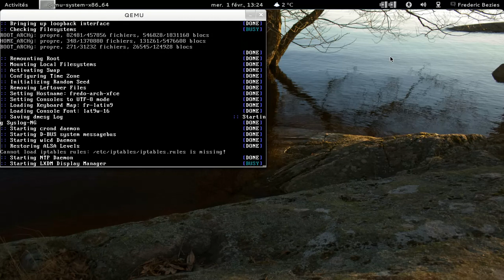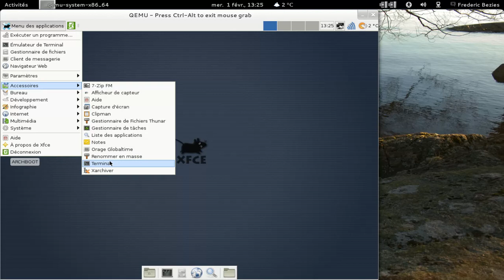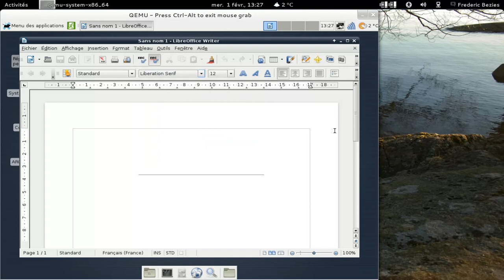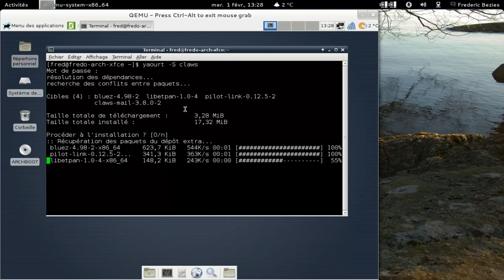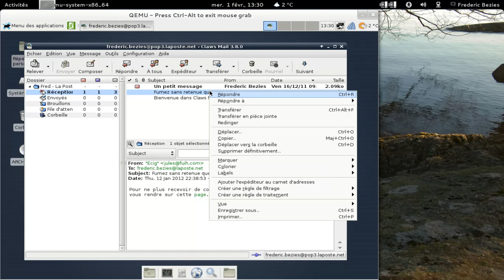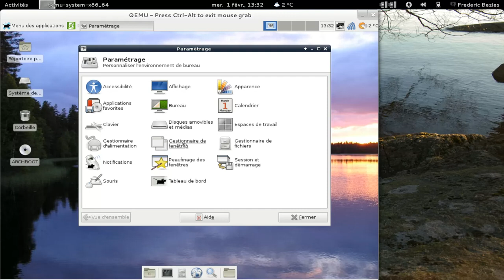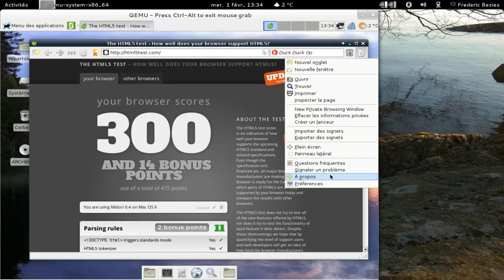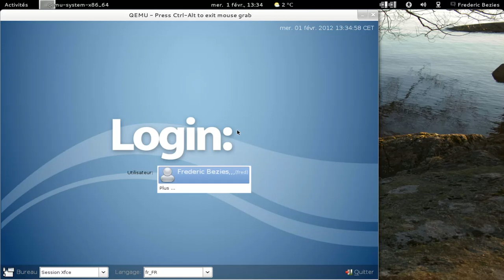Xfce 4.8 et archlinux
Xfce 4.8 et archlinux dans une machine virtuelle kvm.